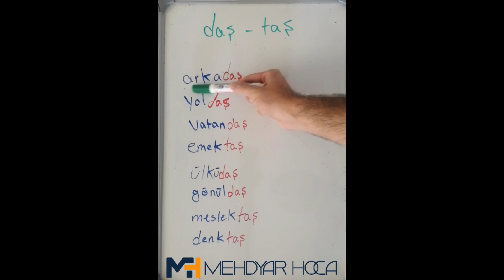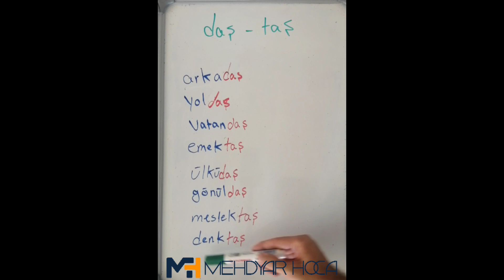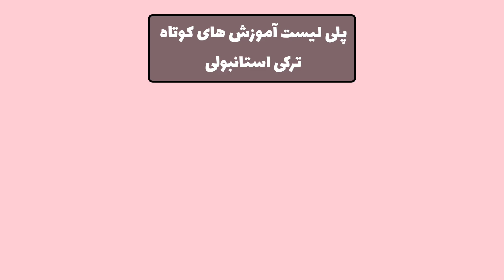آموزش پسوند daş - taş